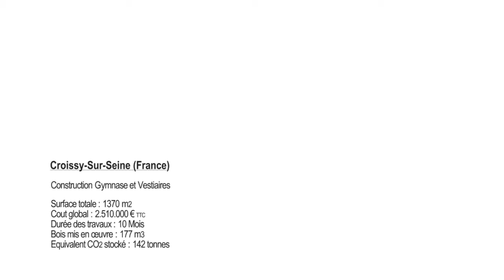SMC2 Gymnase Croissy/Seine - Time-Lapse